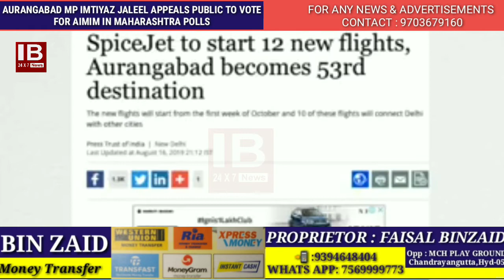AURANGABAD MP IMTIYAZ JALEEL APPEALS PUBLIC TO VOTE FOR AIMIM IN MAHARASHTRA POLLS